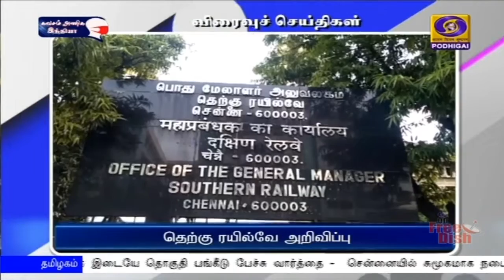பொதிகை இரவு 7.00 மணி விரைவு செய்திகள் [02.03.2021]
1) புதுச்சேரியில், அரசு பள்ளிகளில், மதிய உணவு திட்டத்தின் கீழ் மாணவர்களுக்கு வழங்கப்படும் மதிய உணவை, துணை நிலை ஆளுநர் தமிழிசை செளந்தரராஜன், நேரில் பார்வையிட்டு ஆய்வு செய்தார்.
  கொரோனா பொது முடக்கத்தின் காரணமாக, கடந்த ஆண்டு மார்ச் மாதம்முதல், புதுச்சேரி அரசு பள்ளிகளில் மதிய உணவு வழங்கப்படுவது, நிறுத்தப்பட்டது.
  தற்போது துணை நிலை ஆளுநராக பொறுப்பேற்றுக் கொண்ட தமிழிசை செளந்தரராஜன், நீண்ட இடைவேளைக்குப் பின், பள்ளிகளில் மீண்டும் மதிய உணவு வழங்க நடவடிக்கை எடுத்தார்.
  அதன் அடிப்படையில், கலிதீர்த்தாள் குப்பம் அரசு மேல்நிலைப்பள்ளியில், மாணவர்களுக்கு வழங்கப்படும் உணவினை, தமிழிசை செளந்தர ராஜன் ஆய்வு செய்தார்.
  தரமான மதிய உணவு வழங்கப்படுகிறதா என்பதை கண்டறிய, சிறிது  உணவையும்,துணை நிலை ஆளுநர் தமிழிசை செளந்தரராஜன் உட்கொண்டார்.
2) காங்கிரஸ் கட்சியின் தேர்தல் அறிக்கை, இந்த வாரத்தில் வெளியிடப்படும் என தமிழ்நாடு காங்கிரஸ் கமிட்டித் தலைவர் கே எஸ் அழகிரி தெரிவித்தார்.
    சென்னை விமான நிலையத்தில் செய்தியாளர்களிடம் பேசிய அவர், காங்கிரஸ் கட்சிக்கு எத்தனை தொகுதி ஒதுக்கப்படும் என்பது, பேச்சுவார்த்தையில் முடிவு செய்யப்படும் என கூறினார்.
        தற்போது விருப்ப மனு பெற்று கொண்டிருப்பதாகவும், வரும் ஆறு, ஏழு ஆகிய தேதிகளில் விருப்பமனு செலுத்தியவர்களிடம், நேர்காணல் நடைபெறும் என்றும் அவர் தெரிவித்தார்.
       திமுக-காங்கிரஸ் தொகுதி பங்கீடு, சுமூகமாக முடிவடையும் என்று, அழகிரி நம்பிக்கை தெரிவித்தார்.
3)     சட்டப்பேரவைத் தேர்தலில், மதிமுக, தனி சின்னத்தில்தான் போட்டியிடும் என்று அக்கட்சியின்  பொதுச் செயலாளர் வைகோ கூறியுள்ளார்.
      சென்னையில் செய்தியாளர்களிடம் பேசிய அவர், திமுக-வுடன் முதற்கட்ட பேச்சுவார்த்தை முடிவடைந்துள்ளதாகவும், திமுக அழைக்கும்போது, இரண்டாம்கட்ட பேச்சுவார்த்தை நடைபெறும் என்றும் கூறினார்.
      தமிழகத்தில், திமுக கூட்டணியின் வெற்றி வாய்ப்பு பிரகாசமாக உள்ளது என்று  அவர் தெரிவித்தார்.
     திமுக அதிக தொகுதிகளில் போட்டியிடவேண்டும் என்பது, அக்கட்சியின் உரிமை என்று வைகோ கூறினார்.
4) கடலூர் மாவட்டம் கங்கனகுப்பம் பகுதியில் உரிய ஆவண இன்றி கொண்டுச் செல்லப்பட்ட 51 லட்சம் ரூபாய் தொகையை தேர்தல் பறக்கும் படையினர் பறிமுதல் செய்தனர்.
    இந்த பகுதியில் வாகன சோதனையில் ஈடுபட்ட தேர்தல் பறக்கும் படையினர் புதுச்சேரியில் இருந்து கடலூர் வந்து கொண்டிருந்த வாகனத்தை நிறுத்தி சோதனை செய்தனர்.
    அப்போது, உரிய ஆவணங்கள் இன்றி கொண்டு வரப்பட்ட தொகையை கைப்பற்றிய அதிகாரிகள் வாகன ஓட்டுநரிடம் அது குறித்து தீவிர விசாரணை மேற்கொண்டனர்.
   மங்களூர் பகுதியில் இயங்கி வரும் தனியார் நிறுவனத்திற்கு சொந்தமான பணம் இது என்று முதல் கட்ட விசாரணையில் தெரியவந்திருப்பதாக அதிகாரிகள் தெரிவித்தனர்.
5)     சட்டப்பேரவை தேர்தல் மற்றும் கன்னியாகுமரி மக்களவை ‍ தொகுதி இடைத்தேர்தலையொட்டி, கன்னியாகுமரியில் அதிநவீன மின்னணு வாகனத்தின் மூலம் தேர்தல் விழிப்புணர்வு பிரச்சாரம் மேற்கொள்ளப்படுகிறது.
     கன்னியாகுமரி, நாகர்கோவில், குளச்சல், பத்மநாபபுரம் , விளவங்கோடு, கிள்ளியூர் ஆகிய சட்டப்பேரவை தொகுதிகளில் மாவட்ட ‍செய்தி மக்கள் தொடர்பு அலுவலகத்தின் மூலம் இத்தகைய பிரச்சாரம் மேற்கொள்ளப்படுவதாக ஆட்சியர் மா அரவிந்த் தெரிவித்தார்.
   பொது மக்கள் அதிகம் கூடும் இடங்களிலும், கடந்த தேர்தலில் குறைவான வாக்குகள் பதிவான இடங்களிலும் இந்த வாகன பிரச்சாரம் மேற்கொள்ளப்படும் என்றும் அவர் தெரிவித்தார்.
 6)    வேலூர் மாவட்டத்தில் நூறு சதவீத வாக்குப்பதிவை வலியுறுத்தி, இருசக்கர வாகன விழிப்புணர்வு பேரணி இன்று நடைபெற்றது.
  வாக்குப்பதிவின் அவசியம் குறித்து  பொது மக்களிடையே விழிப்புணர்வு ஏற்படுத்தும் விதமாக நடைபெற்ற இந்த பேரணியை மாவட்ட ஆட்சியர் சண்முகசுந்தரம் கொடியசைத்து தொடங்கி வைத்தார்.
    நூற்றுக்கும் மேற்பட்ட ஆண்கள், பெண்கள் மற்றும் இளைஞர்கள் கலந்து கொண்ட இந்த பேரணி வேலூர்  நகர முக்கிய வீதிகளின் வழியாக சென்று ஏலகிரி வளாகத்தில் முடிவடைந்தது.
     முன்னதாக, தேர்தலில் நேர்மையாக வாக்களிப்போம் என்பதை வலியுறுத்தும் விதமாக கையெழுத்து இயக்கத்தையும் ஆட்சியர் தொடங்கி வைத்தார்.
8)   அரசு செலவில் தமிழக அரசு விளம்பரம் வெளியிடுவதாக கூறி, திமுக அளித்த மனு மீது தகுந்த நடவடிக்கை மேற்கொள்ளுமாறு தேர்தல் ஆணையத்திற்கு சென்னை உயர்நீதிமன்றம் உத்தரவிட்டுள்ளது.
    இன்று இந்த வழக்கு தலைமை நீதிபதி சஞ்சிவ் பானர்ஜி மற்றும் நீதிபதி செந்தில்குமார் ராமமூர்த்தி ஆகியோர் அடங்கிய அமர்வுக்கு முன்பு இன்று மீண்டும் விசாரணைக்கு வந்தது. அப்போது தேர்தல் ஆணையம் தரப்பில் பதில் மனு தாக்கல் செய்யப்பட்டது. அதனை பதிவு செய்து கொண்ட நீதிபதிகள் திமுக அளித்த மனுவை பரிசீலித்து ஒரு வார காலத்திற்குள் தேர்தல் ஆணையம் தகுந்த உத்தரவை பிறப்பிக்க வேண்டும் என கோரி வழக்கை முடித்து வைத்தனர்.
9)  தாம்பரம்- செங்கல்பட்டு ரயில் நிலையங்களுக்கு இடையே மூன்றாவது அகல ரயில் பாதைகள் பணி நடைபெறவுள்ளதால் ரயில் போக்குவரத்தில் சில மாற்றங்களை மேற்கொண்டு தெற்கு ரயில்வே அறிவிப்பு வெளியிட்டுள்ளது.